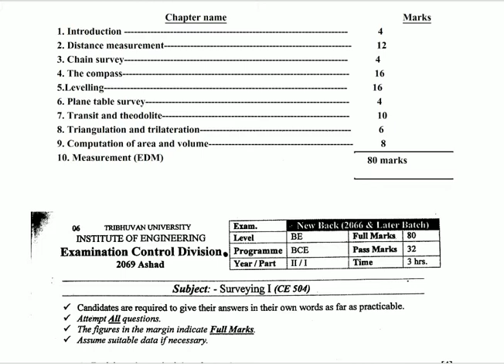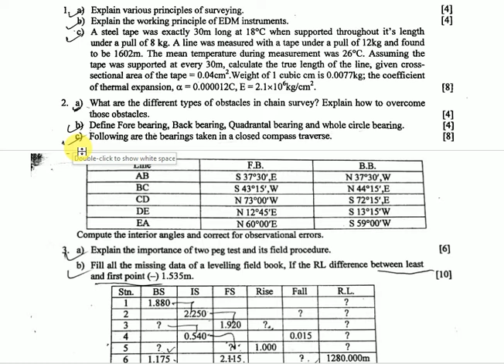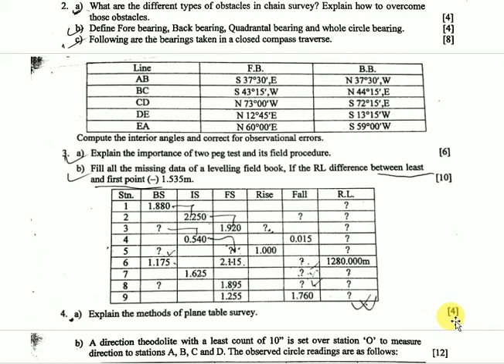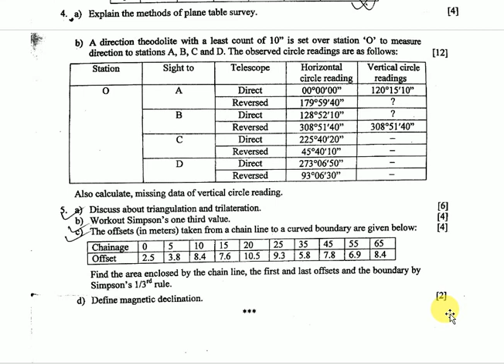IOE OLD QUESTION OF SURVEYING - I (2069 ASHAD)